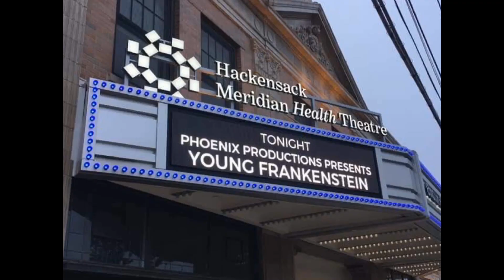Young Frankenstein Montage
Phoenix Productions May 2019